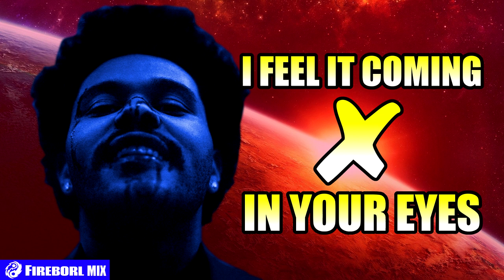In your Eyes X I Feel It Coming Mashup - The Weeknd ft. Daft Punk (FIREBORL Mix)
Both songs have these 80 vibes that match so well!
BTW: I made this with Vegas (Video editor) 😅

Thanks for your feedback / Danke für jegliches Feedback!
- HADOUKEN!